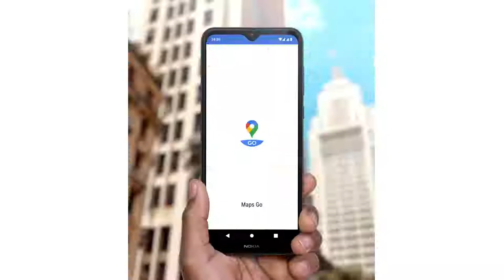Nokia C30 Official Video Intro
Nokia C30 features 6.82" Display, 6000 mAh Battery, 13MP Camera